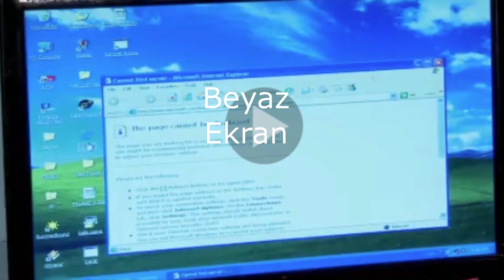CAN YOLDAŞIM'DA SOORAJ YEMEK YARIŞMASINA KAYIT YAPTIRIYOR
can
yoldaşım
sooraj
yemek
yarışmasına
kayıt
yaptırıyor